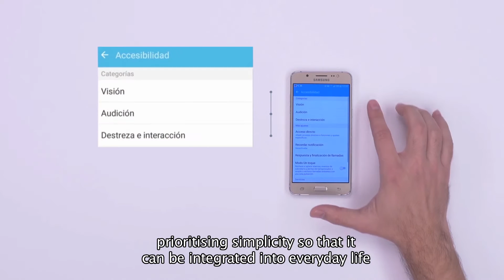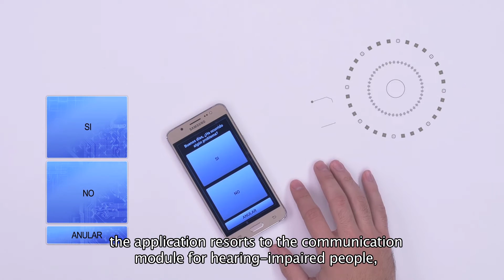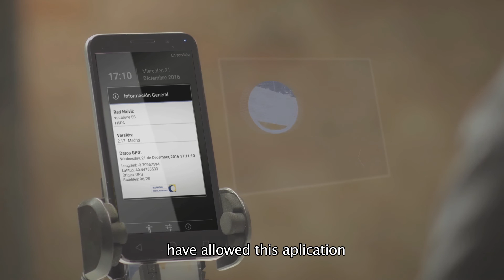Telecare service accesible to everyone